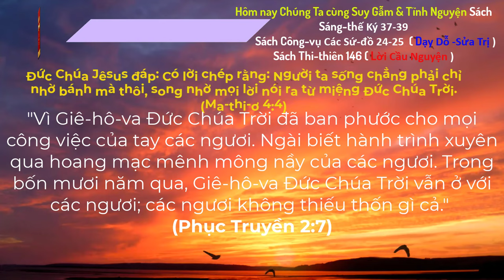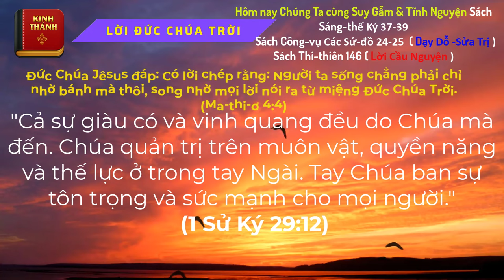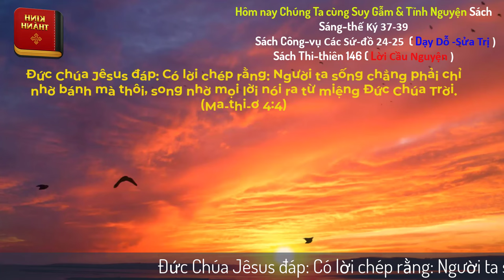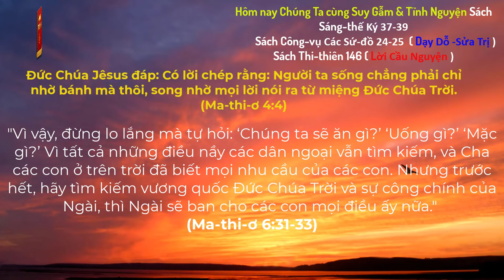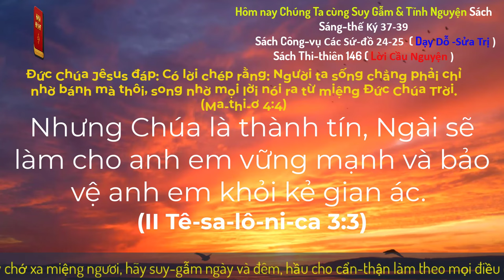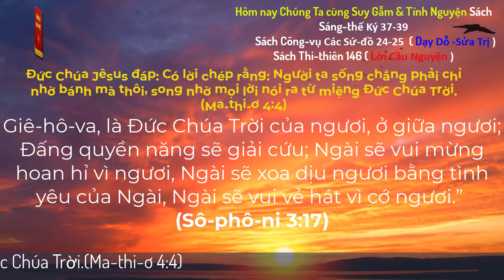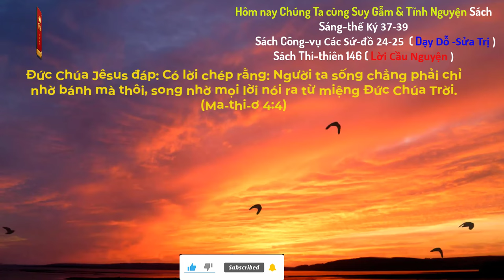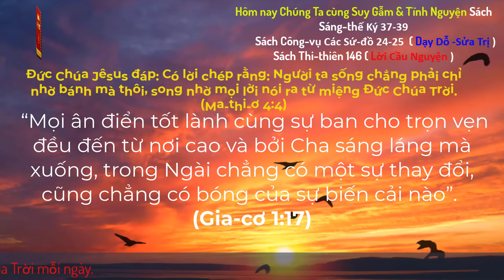Oneway Radio | Tĩnh Nguyện Hằng Ngày 01/06/2024 | Dưỡng Linh cơ Đốc